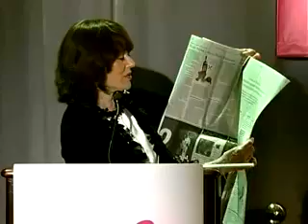Starve a Cancer, Stop Its Growth 1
Starve a Cancer, Stop Its Growth: Advances in Anti-Angiogenesis

Evelyn H. Lauder
Founder and Chairman, The Breast Cancer Research Foundation